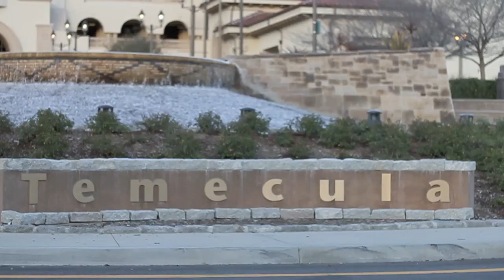I Can Fly - Parkour & Freerunning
I was bored and decided to throw together some scrap footage from the past couple months, its not meant to be serious, I just really like the song. kay bye *insert heart*

Daniel Robinson